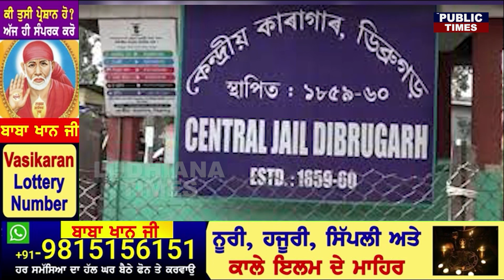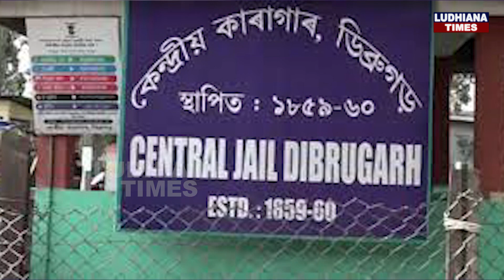ਡਿਬਰੂਗੜ੍ਹ ਜੇਲ਼੍ਹ ਚ ਬੰਦ ਅਮ੍ਰਿਤਪਾਲ ਸਿੰਘ ਅਤੇ ਸਾਥੀਆਂ ਨੂੰ ਅਦਾਲਤ ਨੇ ਵਕੀਲਾਂ ਨਾਲ਼ ਮੁਲਾਕਾਤ ਦੀ ਦਿੱਤੀ ਆਗਿਆ